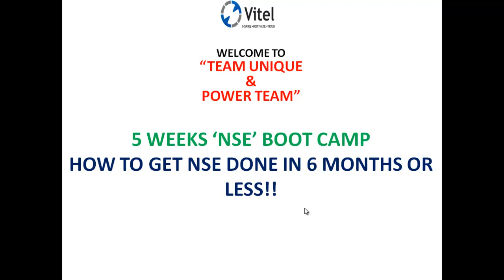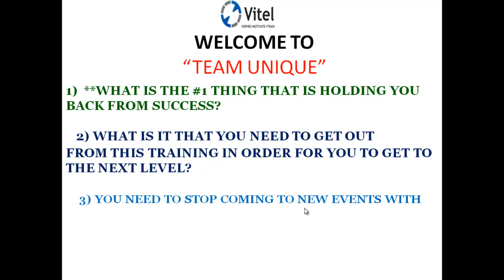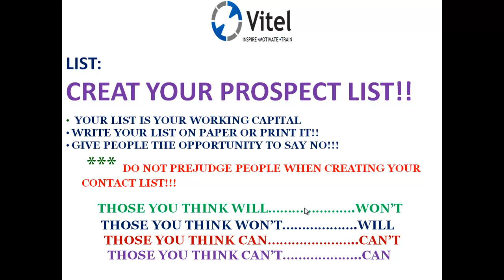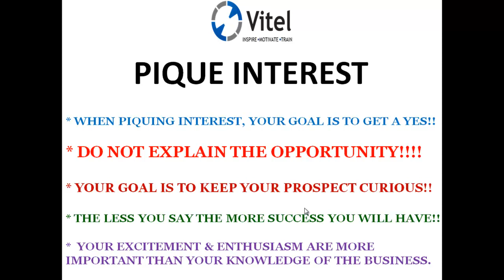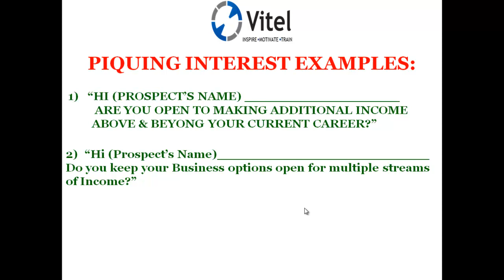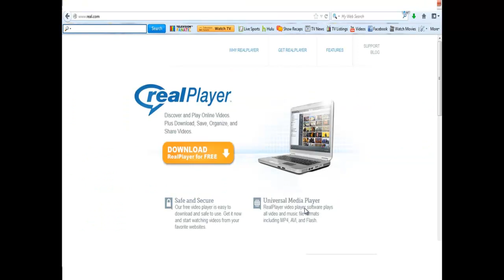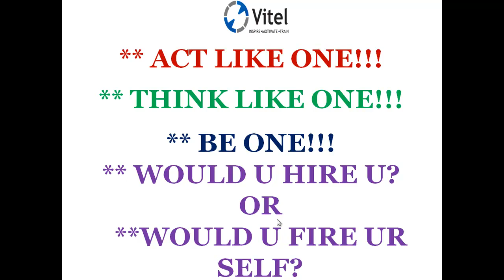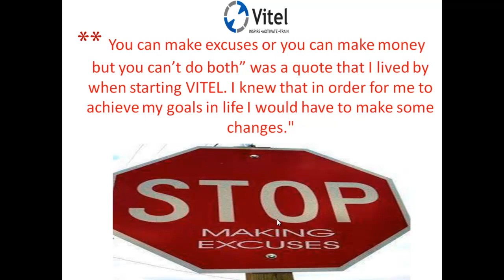PROSPECTING & PIQUE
HOW TO PIQUE SOME ONE INTEREST IN VITEL AND HOW TO PROSPECT SOMEONE THE RIGHT WAY... DO YOU HAVE 2MINS ELEVATOR SPEECH?